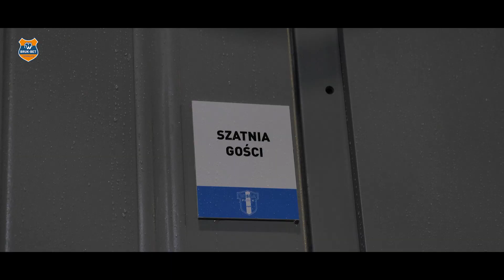Wisła Płock 1:1 Bruk-Bet Termalica - Kulisy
Początek dla Wisły, odpowiedź "Słoni" - to działo się podczas ostatniego meczu w Płocku.